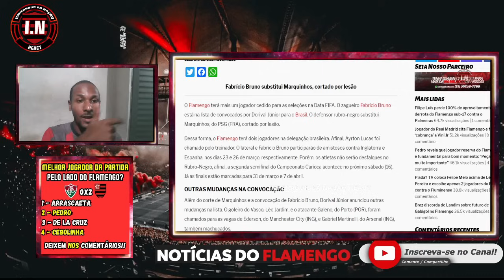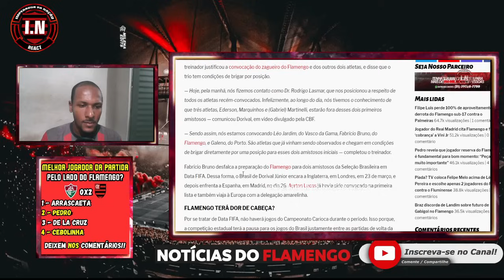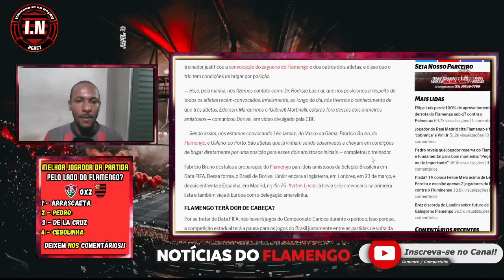🚨 URGENTE! FABRÍCIO BRUNO É CONVOCADO PARA SELEÇÃO BRASILEIRA | PASCOAL RASGA ELOGIO ao FLAMENGO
No vídeo de hoje, 🚨 URGENTE! FABRÍCIO BRUNO É CONVOCADO PARA SELEÇÃO BRASILEIRA | PASCOAL RASGA ELOGIO ao FLAMENGO

O Flamengo terá mais um jogador cedido para as seleções na Data FIFA. O zagueiro Fabrício Bruno está na lista de convocados por Dorival Júnior para o Brasil. O defensor rubro-negro substitui Marquinhos, do PSG (FRA), cortado por lesão.

Assuntos relacionados: flamengo, copa do brasil, libertadores, noticias do flamengo, brasileirão, Tite, mercado da bola do flamengo.